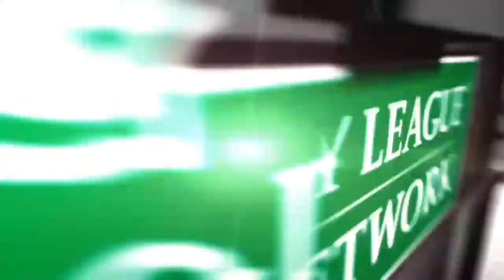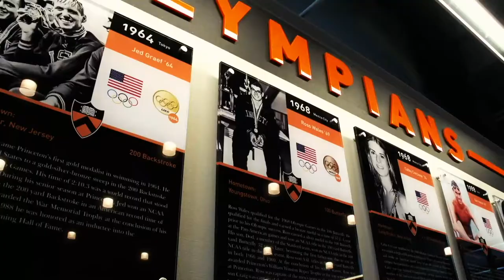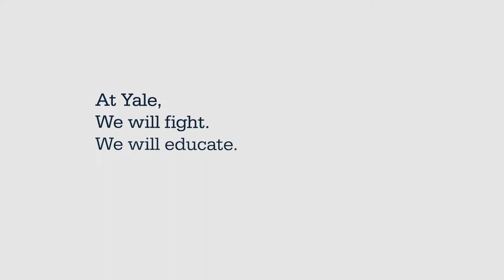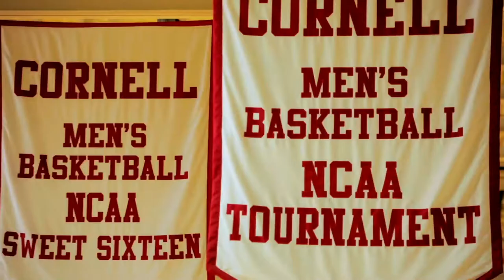Yale Men's Basketball Re-Air: Penn 2018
Down three points with seven seconds left? No problem for the Yale Bulldogs. Enjoy as we take a look back at the March 2, 2018 matchup between the Bulldogs and the Penn Quakers. Featuring interviews with head coach James Jones and assistant coach Justin Simon.